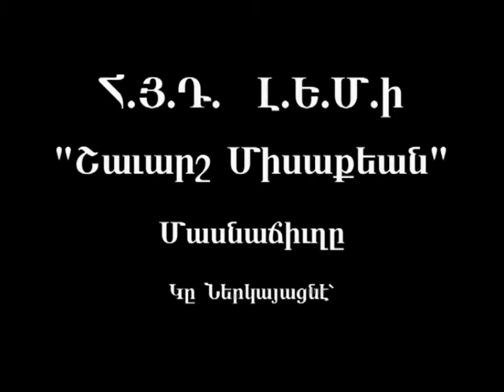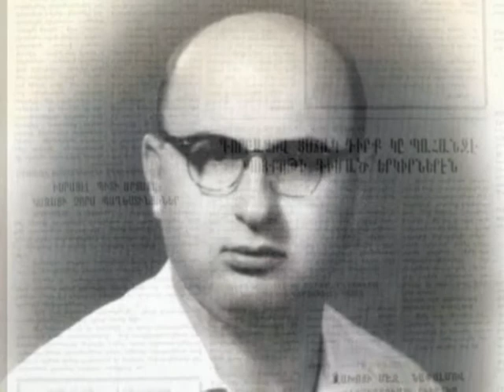ԳԱՂԱՓԱՐԻ ՄԱՐՏԻԿ. Սարգիս Զեթլյան